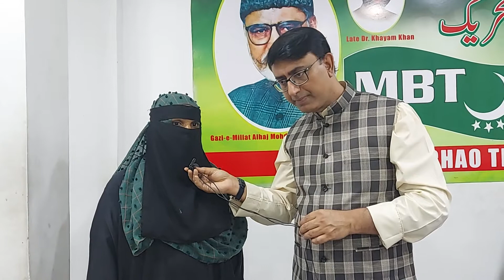Amjed Ullah Khan (Spokesman) MBT appeals all Praja Darbar applicant's to be aware of online frauds.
Amjed Ullah Khan (Spokesman) MBT appeals all Praja_Darbar applicant's to be aware of online frauds going on, Mr Khan alerted that a person claiming to be from Govt of India or an Army person is taking away money from through Phone-pay or Google-Pay.Mr Khan requested not to click any link sent by him or send any documents asked by him.